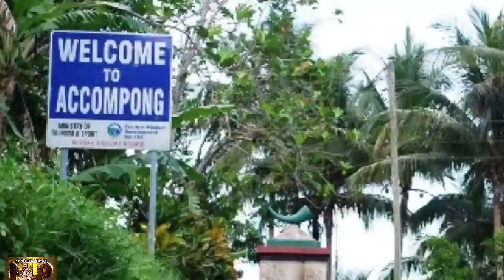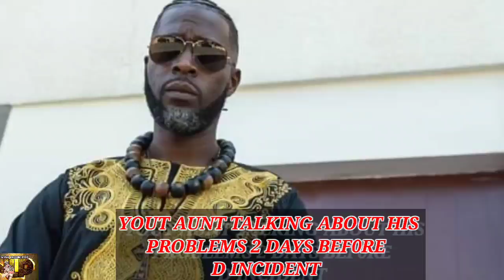BREAKING LIST3N L3@K V0IC3 N0T3| XP0$ING BIG C0RRVPTI0N IN ACCOMPONG TOWN| THEY WANT D CHIEF 0UT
GREETINGS MY VIEWERS AND SUBSCRIBERS TODAY I SHARE WITH YOU ANOTHER STORY...THIS IS BASED ON AN ONGOING STORY GOING ON IN ACCOMPONG TOWN...PLEASE WATCH AS I SHARE WITH YOU...